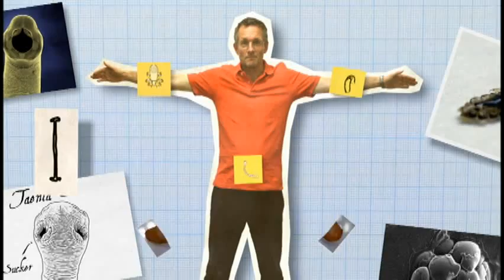主動感染！與寄生蟲共舞 Infested! Living with Parasites (BBC)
寄生蟲很令人噁心，卻是地球上最成功的物種之一，因為每一種都適應特定的宿主。為了發現寄生蟲感染的人體會如何反應，麥克莫斯理要用牛肉絛蟲、頭蝨、水蛭感染自己，也用瘧原蟲感染他的血液樣本。麥克要體驗被感染的代價和發掘潛在的利益，甚至調查牠們跟人類的起源是否有關聯。

為什麼人類三百萬年前變得體毛比較少？人類大約是什麼時候開始穿衣服的？寄生蟲如何改變人類？寄生蟲為何讓人類進化出噁心的反應、衛生的禮貌？手術時水蛭為何很有用？尚未得到證實的「衛生假說」，為什麼認為寄生蟲感染，可以抑制人體的過敏和腸免疫系統？寄生蟲又為現代醫學帶來什麼新的啟發？